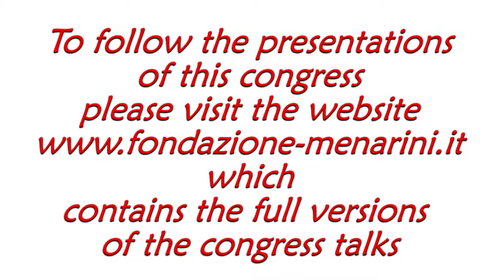Alan John CAMM: "Hopes and Disappointments with Antiarrhythmic Drugs"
Congress
SUDDEN CARDIAC DEATH
Prague, March 30th - April 1st, 2017

Alan John CAMM
(London, United Kingdom)
Hopes and Disappointments with Antiarrhythmic Drugs